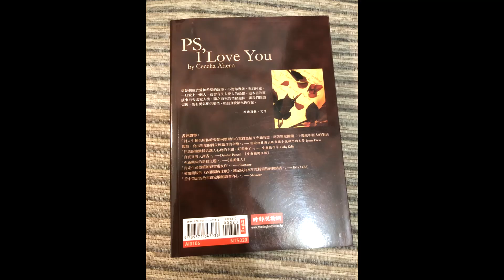PS,我愛妳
蘇冠宇(Gary Su)的臉書文章 - PS,我愛妳

英文書名：PS, I Love You

據說這本愛情小說非常感人，也為2004年最暢銷的愛情小說

這也是我在因緣際會下得知的一本書

而真正要說我看過的愛情小說，大概就只有神鵰俠侶這本書了

而這本小說的男主角叫作Gerry，我叫作Gary，發音都很類似

且我也喜歡寫信(email)，所以我也覺得這感覺挺巧合挺妙的

而PTT文章推薦中的推文第一樓也推薦這本書

所以我昨天11/5就到博客來去買了，而今天一早就送到了，這速度可真快耶！

不過，因為我英文太差了，所以我就買中譯本了，如下網址

但其實，博客來也有賣英文原版書，如下網址

如果有人有興趣想知道劇情的話，這本書也有翻拍成電影版本

大概我知道的就這些了，而youtube也有許多說書人做影片介紹

就請沒有看過的朋友，包括我，都自己去搜尋看看囉！

剩下我就不多說了，我也想趁我現在充滿許多悠閒時間時多看看這類型的書

來充電一下腦中的靈感，更為未來做好更多的準備

而「PS,我愛妳」這本書就推薦給大家自己去買來看看囉！